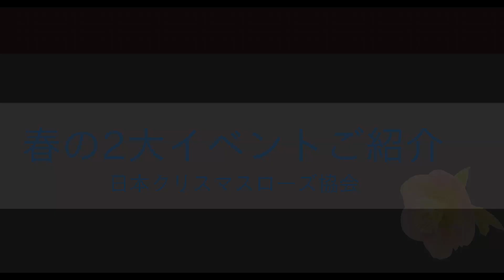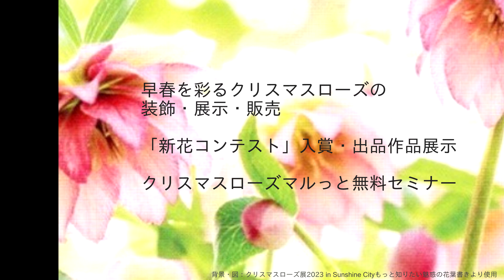クリスマスローズの季節到来‼2023年春の2大イベントのご紹介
クリスマスローズ協会　2023年　春の2大イベントのご紹介動画です。

・第26回　神代植物公園　クリスマスローズ展
　2月7日（火）-12日（日）　9時30分～16時30分

・クリスマスローズ展2023　in Sunshine City ~もっと知りたい魅惑の花~
　2月17日（金）・18日（土）10時～19時
を開催します。

是非皆様のお越しをお待ちしております。